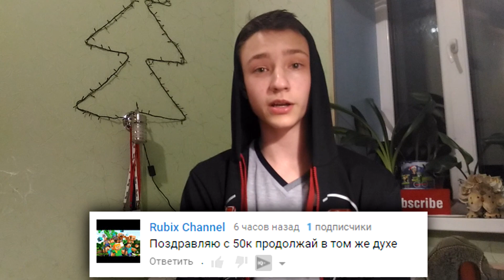50.000 ПОДПИСЧИКОВ!!! + ПРИГЛАШЕНИЕ НА ВИДЕОЖАРУ 2017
●Еу ребят,нас с вами уже 50.000 подписчиков :) Спасибо вам огромное за то что вы есть)) Так-же хочу вас пригласить на фестиваль ВидеоЖара 2017,который пройдет в этом году 20-21 мая в г.Киев.Вся информация в описании)

✪ВидеоЖара 2017 — масштабный фестиваль видеоблогинга, который состоится 20-21 мая в Киеве.

►Мой сервер ReallyWorld IP: mc.reallyworld.ru

★Наберем 10.000 ♥?